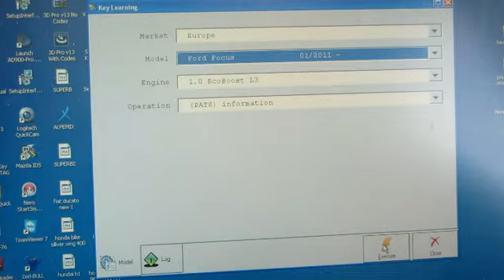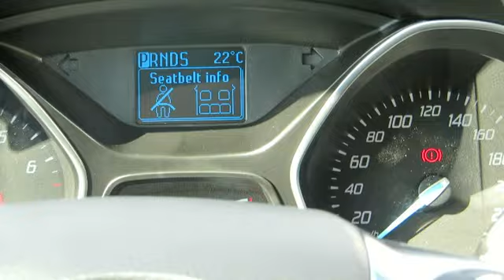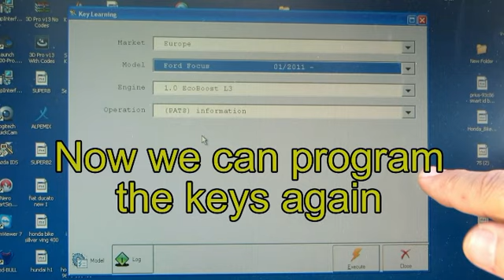שכפול מפתח פורד פוקוס חדשה עם Key programming for Ford Focus 3 2014 with AVDI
שכפול מפתח פורד פוקוס רק בפאר המנעולים - המומחים למנעולנות רכב